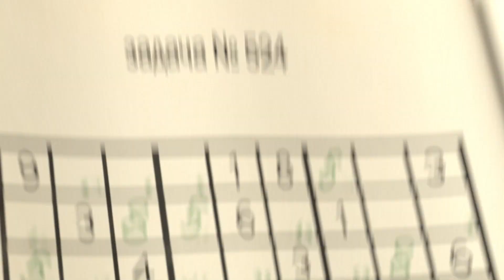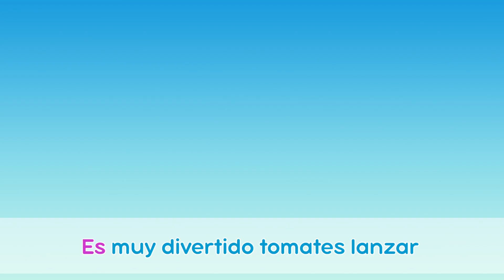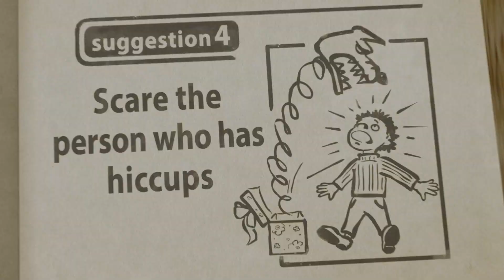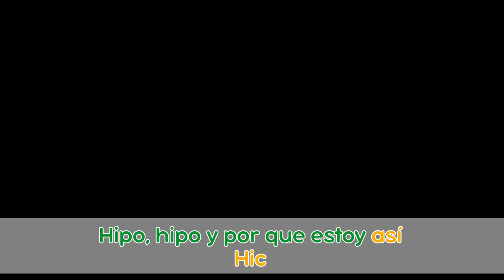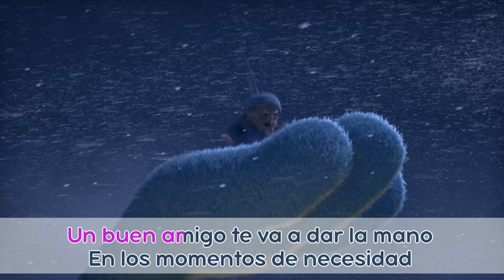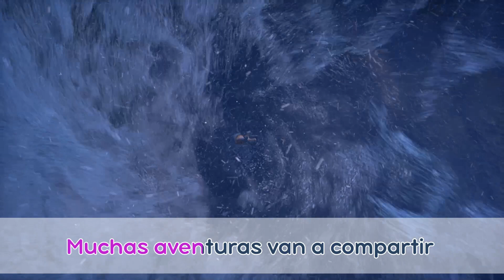TaDaBoom Español 🐻👱‍♀️Canciones conmovedoras 👱‍♀️🐻 Canciones infantiles 🎶 Masha y el Oso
Canciones de esta colección:
00:00 🎵 Canto de belleza 💅Canción para Niños- Episodio 40
4:20🎵 Canto de mermelada 🥳 Capítulo 6🌟
6:51🎵Canto de tres deseos 🤫 Capítulo 8🤫
9:56🎵Es todo España 💃 Capítulo 9 🇪🇸
14:13 🎵 Canto de la limpieza 🛁 Capítulo 18🛁
19:03 🎵 El canto Hipo 🎵(Episodio 22)
21:12🎵 Canto del Tiempo ⏰ Amigos Para Siempre - Episodio 61